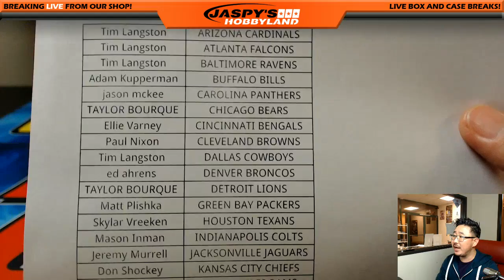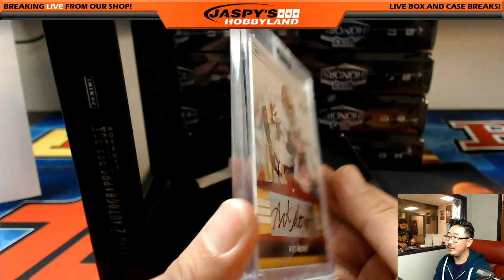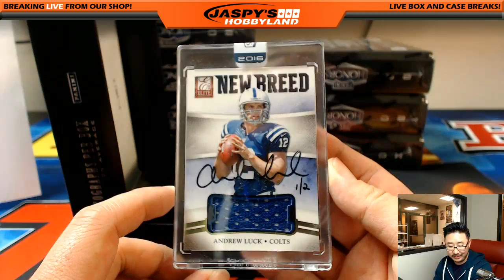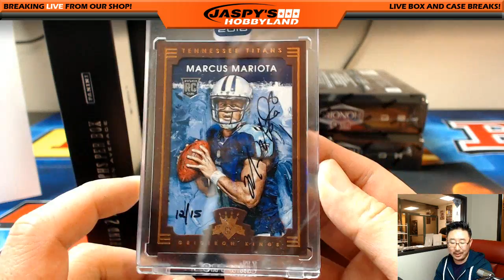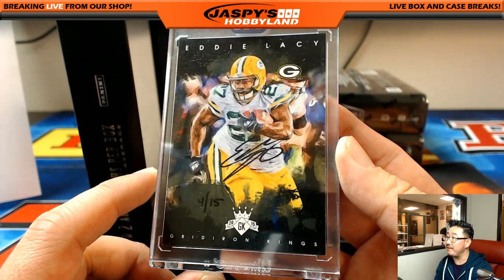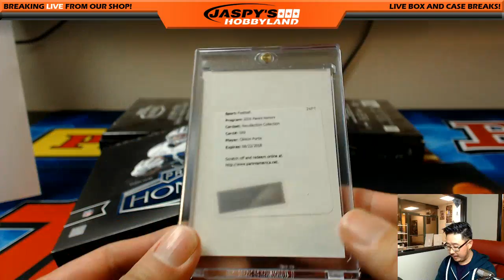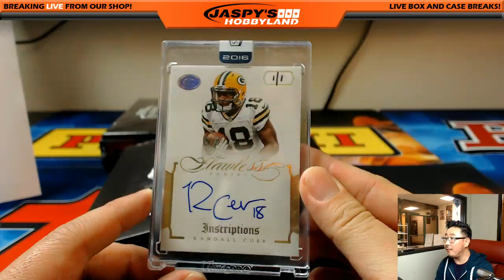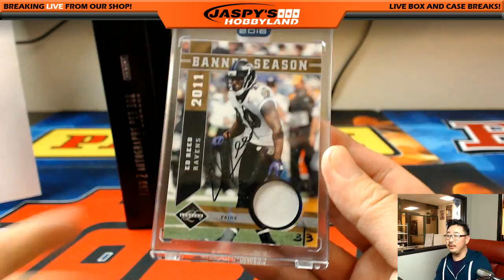03/14/17 [10Box PICK YOUR TEAM] #10 - 2016 Panini Honors NFL Football